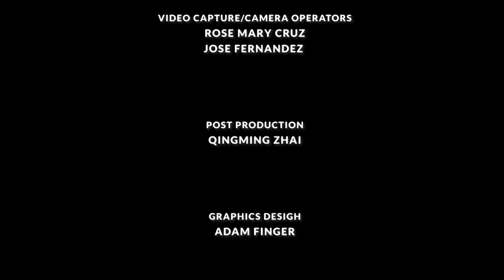The Crumbling of Globalization - Paolo Gerbaudo | The Open Mind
Center for Digital Culture (Kings College) director Paolo Gerbaudo discusses decades of economic imbalance and the post-pandemic possibilities.

Guest: Paolo Gerbaudo

OPEN202136